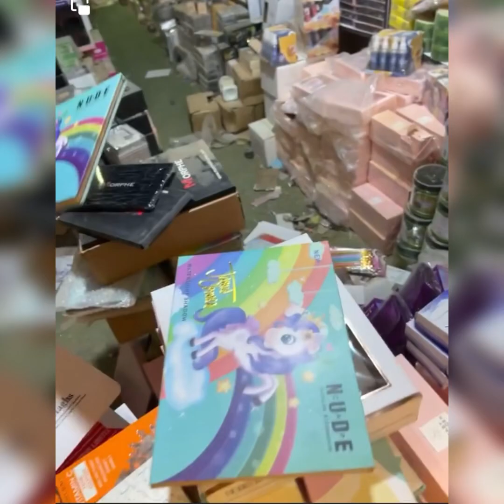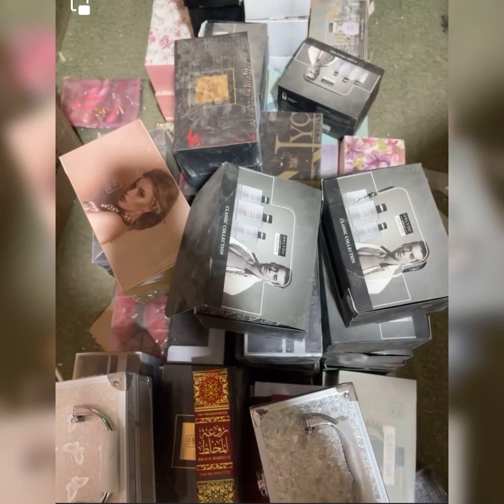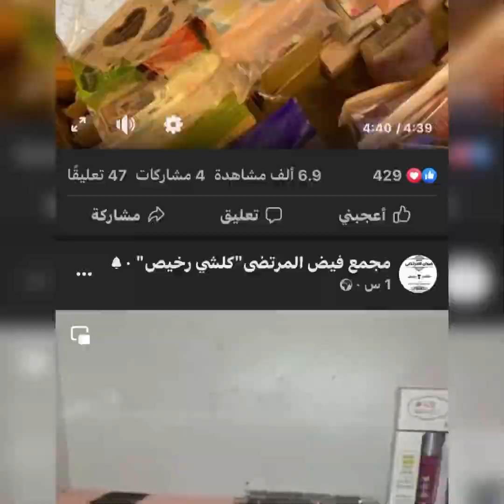عروض ناريه من مجمع فيض المرتضى العنوان اول تعليق